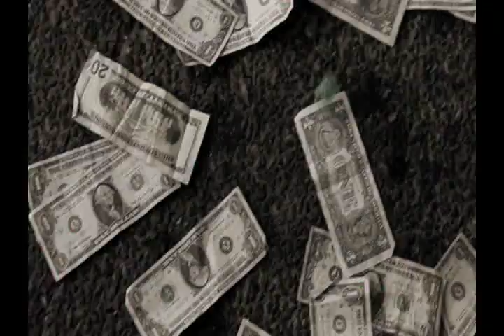Jita - The Power of One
Jita sings the Power Of One. Inspired by the true example  we have in our Lord and Savior  Jesus Christ, we all can make a difference in the world we live in, if each one wins one, each one helps one, each one feeds one etc..